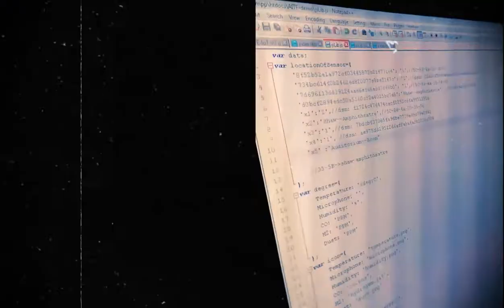AITF Summit 2013 Live Day01 - setting up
We sensored up AITF Summit 2013!! Preparing the sensors, uploading data into our Internet of Things cloud, and get ready to be online!